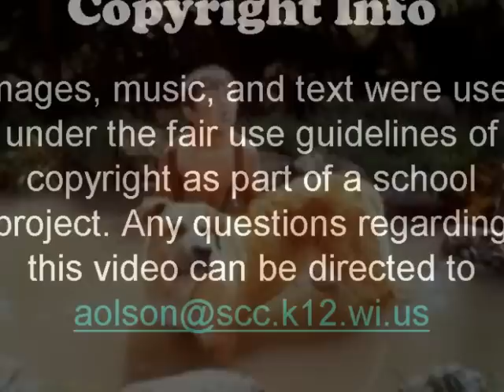old yeller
.keagen 2